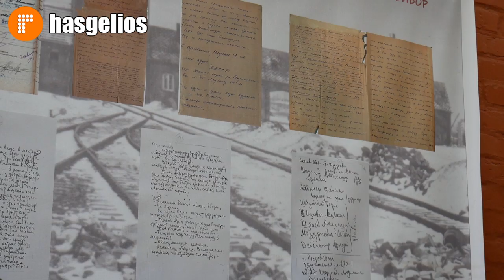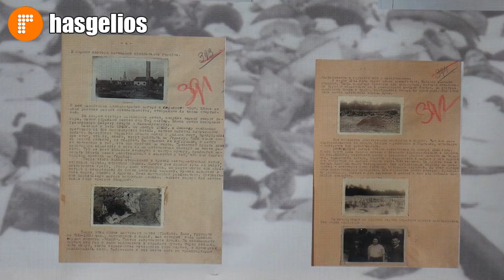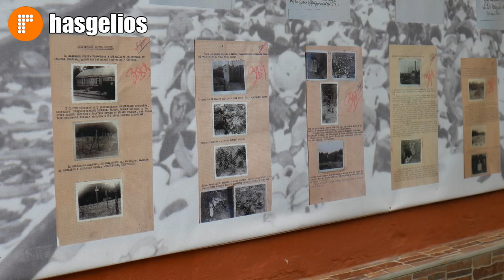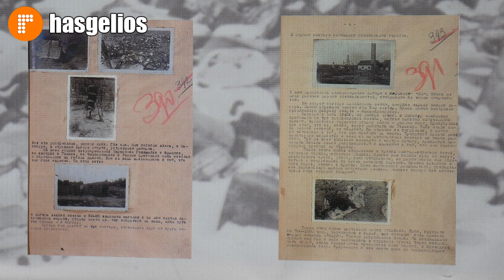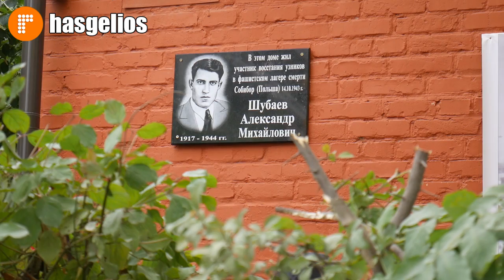В Хасавюрте прошло открытие памятной мемориальной доски Александру Шубаеву